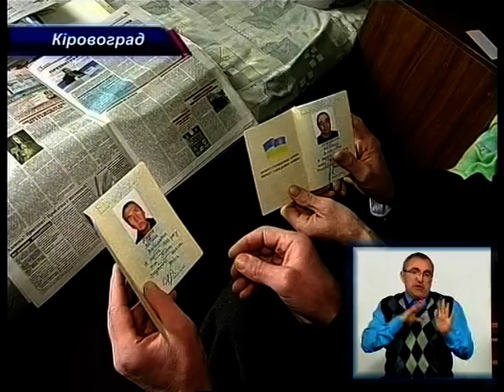Документи для безхатченків